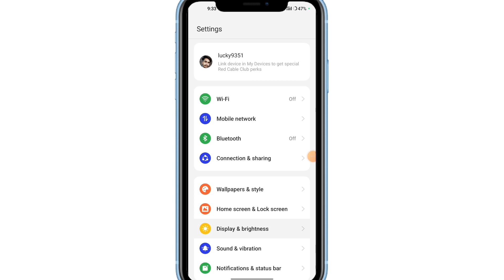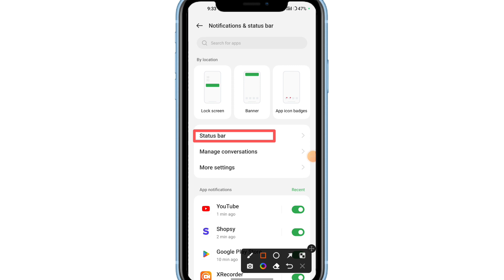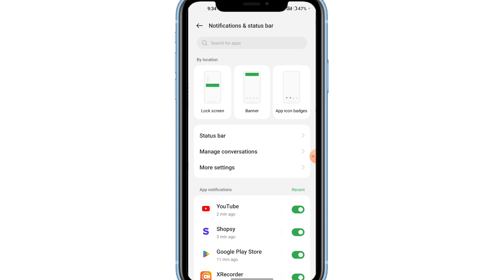Vivo mobile me network speed kaise dekhen ?